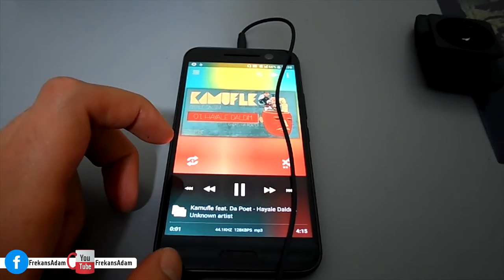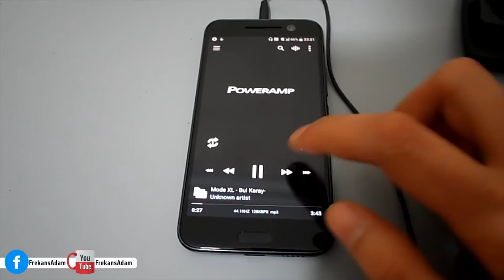Ultra Selfie HTC 10 ile Ses Mikrofon ve Kulaklık Testi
HTC 10 Mikrofon Testi
Flac kalitede ses kaydı alabilecen telefona yakından bakma fırsatı yakaladım.
HTC’nin yeni amiral gemisi HTC 10, ince tasarımı ve şık görüntüsüyle bir çok kişinin dikkatini çekti. Sonsuzluk abidesi olarak adlandırılan telefonun Ultraselfie ön kamerasını, ses şiddetini ve kutu içeriği olarak gelen kulaklığını deneme fırsatı yakaladık.